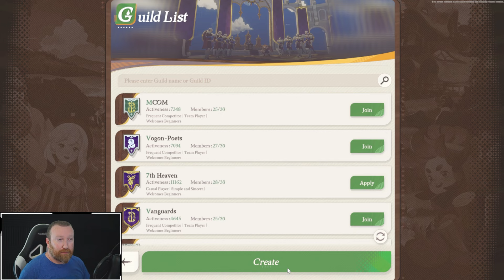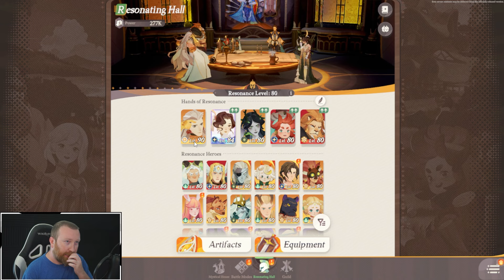BEGINNER Guide & EVERYTHING You Need to Know about AFK Journey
Hey everyone, the official launch is coming March 27th, and there are a few things to know about the current state of game as well as the multiple versions there currently are. Have you tried this game yet or excited to play it???

0:00 Intro
0:46 PTR Version of the Game
2:00 March 27th Launch & Prereg Rewards
2:42 New & Returning Heroes
3:40 Summoning, Wish List & More
6:20 P2W & Pop Up Packs
7:55 Join a Guild ASAP
8:23 The Gamemodes
10:57 Hero Leveling, Gear & Artifacts
12:54 Combat & Gameplay
13:49 Open World
14:09 Closing Remarks